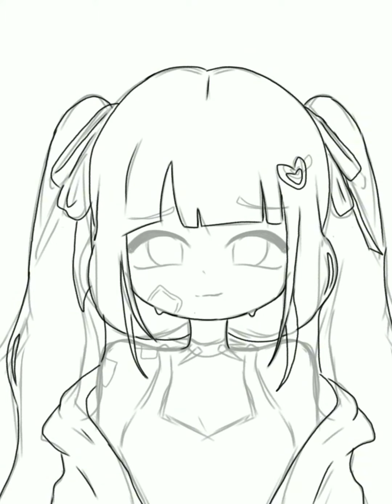SPEEDPAINT OC TUTORIALS (IBISPAINT X)☺️✨️